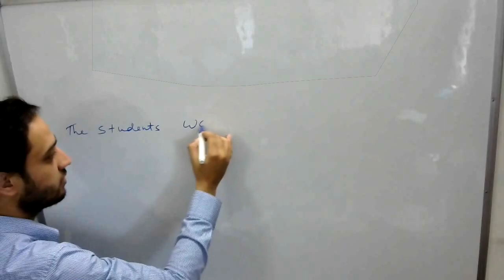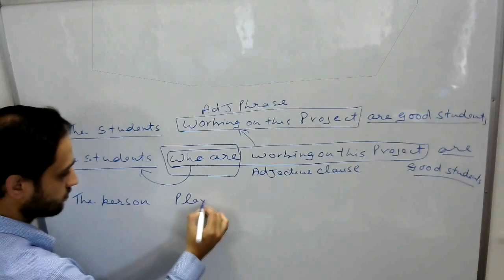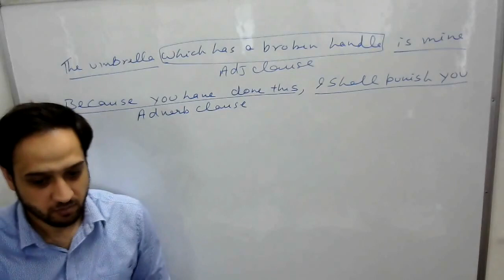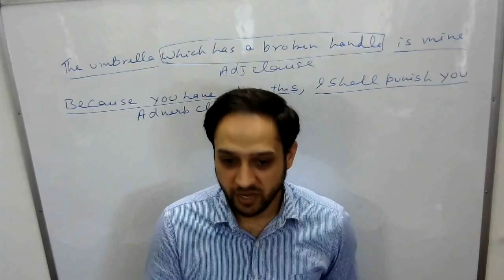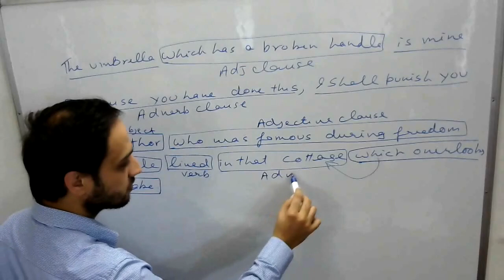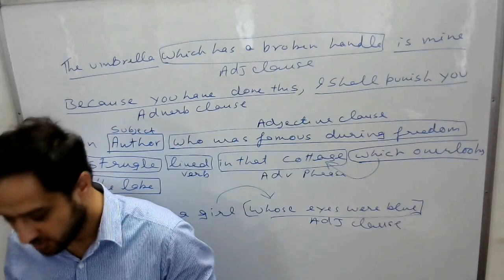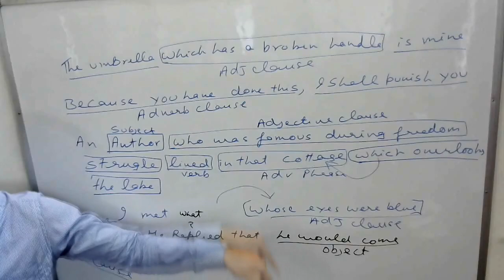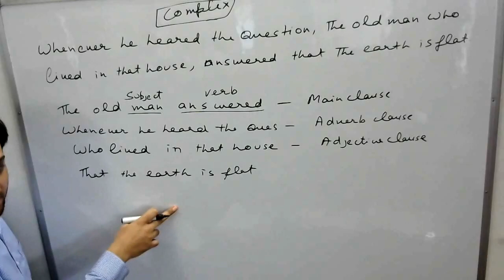English Grammar Clauses and Phrases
Adjective Clauses, Adverb Clauses, Noun Clauses
complex Sentence formation in English
 bank po/clerical SSC exams and other competetive exams